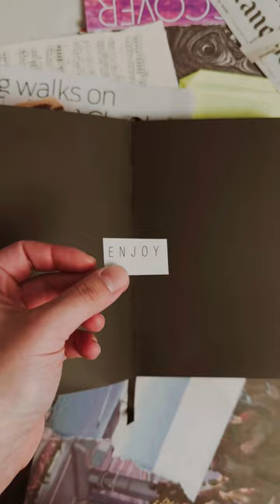Simple art journal spread ideas, vintage collage | Sketchbook tour